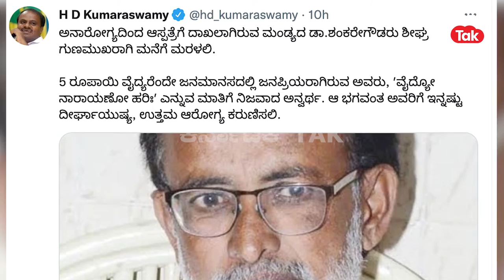Mandya News: 5 ರೂಪಾಯಿ ವೈದ್ಯ ಶಂಕರೇಗೌಡರ ಆರೋಗ್ಯದಲ್ಲಿ ಚೇತರಿಕೆ ||Karnataka Tak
ಲಘು ಹೃದಯಾಘಾತಕ್ಕೊಳಗಾಗಿದ್ದ ಮಂಡ್ಯದ 5 ರೂಪಾಯಿ ಡಾಕ್ಟರ್(Doctor)  ಎಂದೇ ಪ್ರಸಿದ್ಧಿಯಾಗಿರುವ ಡಾ ಶಂಕರೇಗೌಡರ (Shankaregowda) ಆರೋಗ್ಯದಲ್ಲಿ  ಚೇತರಿಕೆ ಕಾಣುತ್ತಿದ್ದಾರೆ.  ಶಂಕರೇಗೌಡರಿಗೆ ಮೊದಲು ಮೈಸೂರಿನ ಅಪೊಲೋದಲ್ಲಿ(Apollo)  ಚಿಕಿತ್ಸೆ ನೀಡಿ ಹೆಚ್ಚಿನ ಚಿಕಿತ್ಸೆಗಾಗಿ ಬೆಂಗಳೂರಿನ ಪೋರ್ಟಿಸ್(Fortis) ಆಸ್ಪತ್ರೆಗೆ ರವಾನಿಸಿದ್ದಾರೆ. ವೈದ್ಯರ ಚಿಕಿತ್ಸೆಗೆ ಶಂಕರೇಗೌಡ  ಸ್ಪಂದಿಸುತ್ತಿದ್ದು ಅವರ ಆರೋಗ್ಯ ಸ್ಥಿರವಾಗಿದೆ. ಅನಗತ್ಯ ವದಂತಿಗಳಿಗೆ ಜನ  ಕಿವಿಗೊಡದಂತೆ ಪತ್ನಿ ರುಕ್ಮಿಣಿ ಮನವಿ ಮಾಡಿದ್ದಾರೆ.